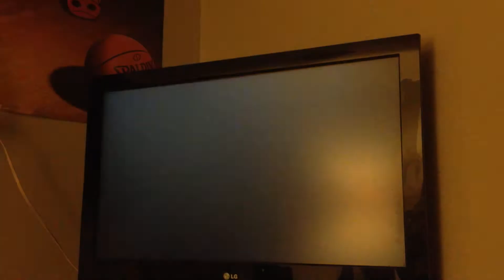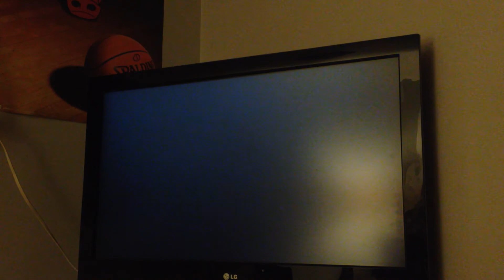Wwe 2k15- jey uso vs goldust- wwe universe mode- 1st main event on smackdown